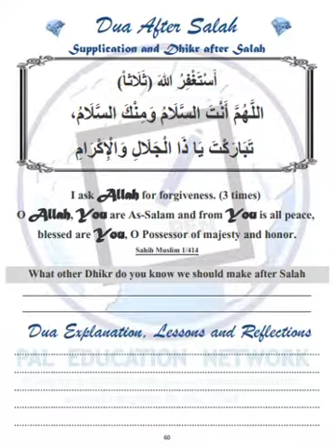Gems of Quran - Day 7 - Dua After Salah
Dua After Salah